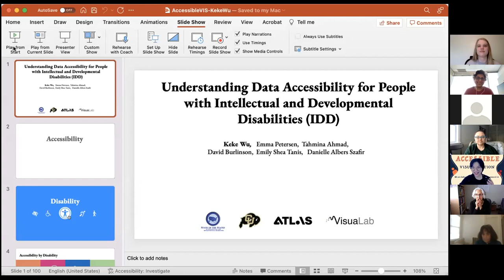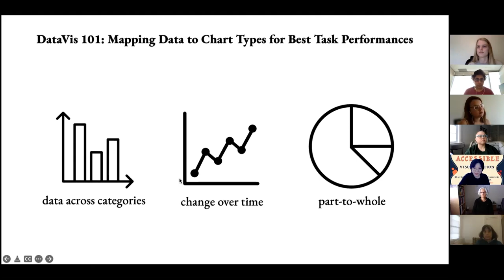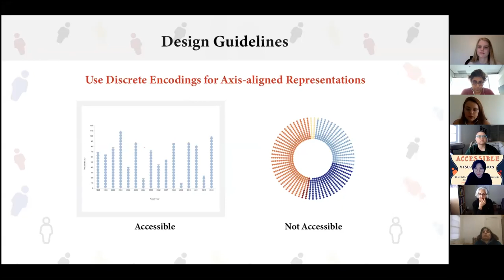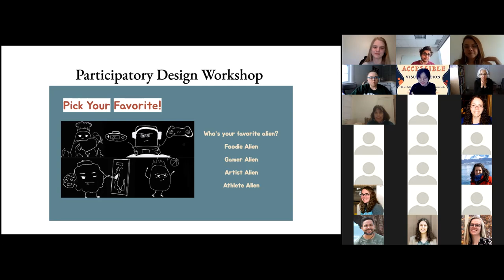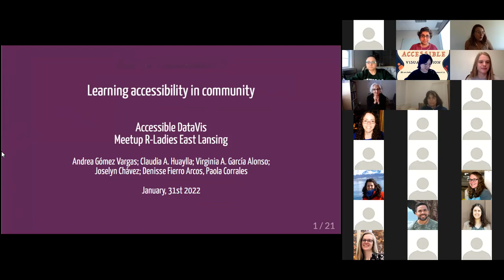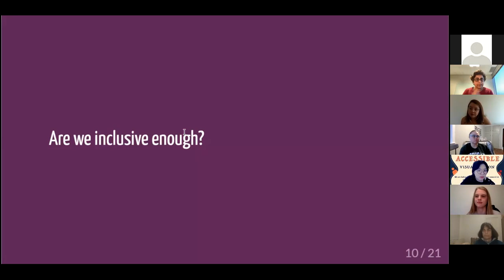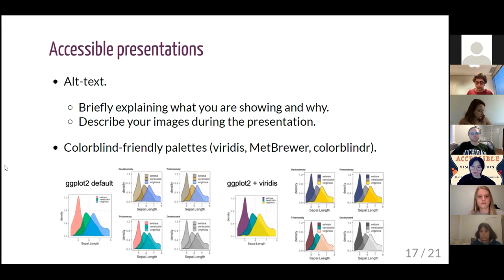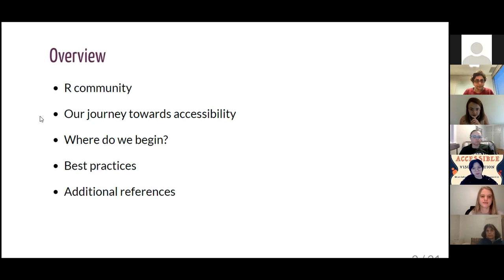Accessible Dataviz — Andrea Gomez Vargas, Keke Wu — R-Ladies East Lansing (English)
=== Resources ===

Data visualizations and presentations are often unintentionally designed in a way that makes them inaccessible to a few participants. Come learn how to make your data visualizations and presentations accessible to everyone!

Our first speaker, Keke Wu (PhD student at Univ of Colorado, Boulder) will talk about her research, Understanding Data Accessibility for People with Intellectual and Developmental Disabilities (IDD), giving us concrete ideas about how to make better figures and reach the IDD community.

Keke is a filmmaker, a storyteller, a designer, a developer, and a researcher. She has degrees in Digital Media Technology and Japanese Language and Literature, a Master of Fine Arts in Film and Television Production, and is currently working on her PhD in Creative Technology & Design at the University of Colorado Boulder. Her research focuses on visualization and accessibility through the lens of multimedia design and storytelling.

Our second speaker, Andrea Gomez Vargas (one of the winners of the 'most accessible presentation' award at useR! 2021), will talk about how to make an accessible presentation in R, using packages such as RMarkdown.

Andrea studied sociology at the University of Buenos Aires and is currently a sociologist, teacher, and researcher with a focus on gender studies and human rights. She is also a co-organizer of R Ladies Buenos Aires and a part of LatinR.